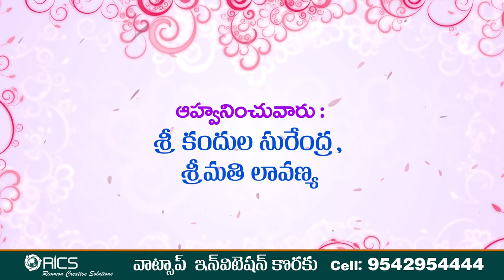WhatsApp invitation Cell : 9542954444